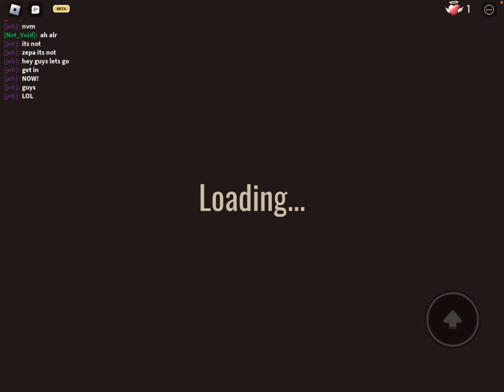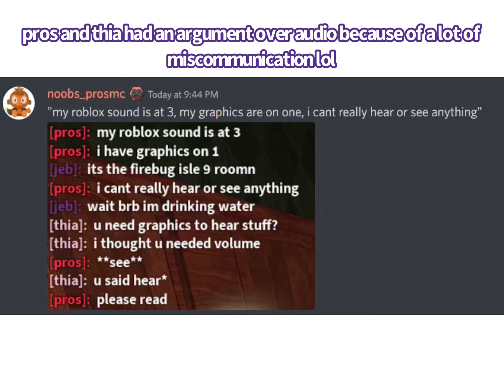DOORS ARE HORRIFYING | Roblox Doors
goodness gracious, i suffered

highlights from when i was in a voice chat on discord last night